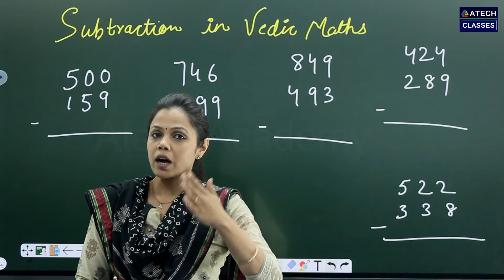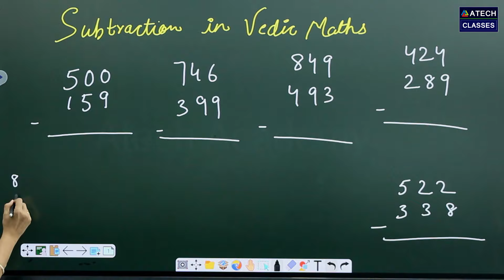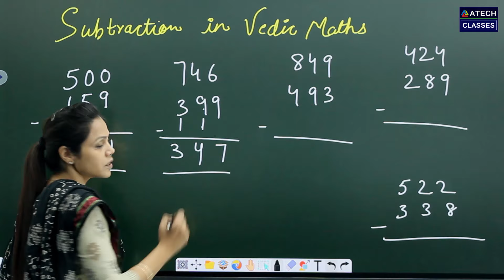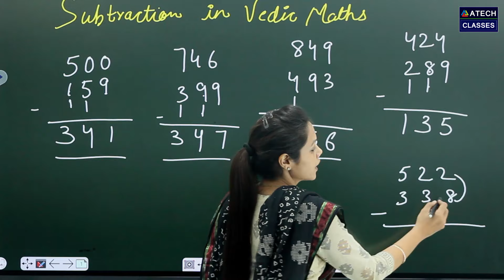Vedic Subtraction - Vedic Maths Tricks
Subtraction is made easy and simple mathematical operation by Vedic mathematics. When subtracting 1 from zero, the answer contains only 9s. In this technique, we take the nearest power of 10 for the numbers involved and subtract the numbers from the base. Another rule called Nikhilam rule helps us.
For subtraction using Vedic maths, we follow the rules given below,

If the subtrahend is less than minuend, we subtract the numbers directly.
If any digit in minuend is less than the corresponding digit in subtrahend, we use the concept of complements.
Let us have a look at a few examples to understand these techniques.
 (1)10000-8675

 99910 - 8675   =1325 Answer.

In this, we subtract each digit of the number simply from 9 for all digits except for the last digit, which is subtracted from 10.

If the number has a smaller number of digits, add leading zeros to have more digits.

(2) Subtrahend is less than minuend.
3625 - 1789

Subtract the subtrahend from the highest next power of 10 by Nikhilam rule.

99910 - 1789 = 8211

Add the result to the minuend, i.e., 3625 + 8211 = 11836.

Deleting the first digit, 1, the answer is 1836.

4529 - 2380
In this, 2380, the last digit from the left is zero. Here ‘8’ is to be subtracted from 10, keeping the zero as the last digit from left.

Then,

99100 –  23 80 = 7620 + 4529
                         = 12149

Deleting the left first digit, the answer is 2149.

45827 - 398 (subtrahend is of less digits than minuend)
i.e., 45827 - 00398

i.e., 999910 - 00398 = 99602 (1)

Add (1) with 45827

99602 + 45827 = 145429

Deleting 1, the answer is 45429.

Minuend less than subtrahend
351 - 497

Apply NIKHILAM rule to Minuend

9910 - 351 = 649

Add subtrahend

649 + 497 = 1146

Deleting 1, first digit at left, the answer is -146.

ATECH ACADEMY
Touching Lives Forever

8th | 9th | 10th | +1 | +2

IITJEE | NEET | MEDICAL

ATECH ACADEMY is a fast, simple and fun app that I use for learning and growing everyday.